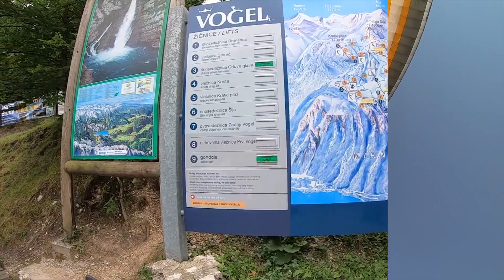Paragliding in Slovenia with Alti Paragliding School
This is my experience going to Slovenia with Alti  Paragliding School to learn to fly .

Soundtrack : Ptaki - Krystyna